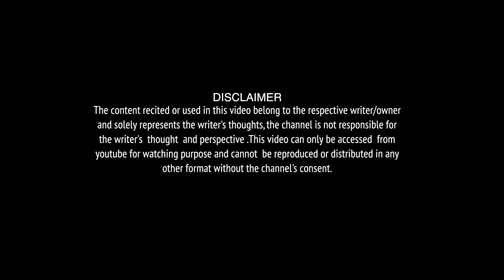Jo Tumhari Galtiyon Se | By Abhishek Bharti| Poet | The Indian Fankaar Show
Title : Jo Tumhari Galtiyon Se
Written & Performed by Abhishek Bharti
Venue : The Indian Fankaar Show, Surat

Like our new page for daily poetries and stories
Poetry Storytelling

Shoot :Dreamkreator Digital Studio(Production House)